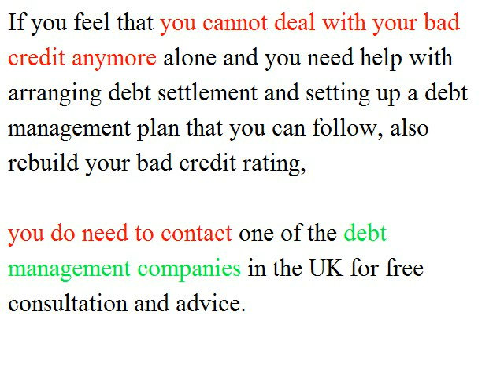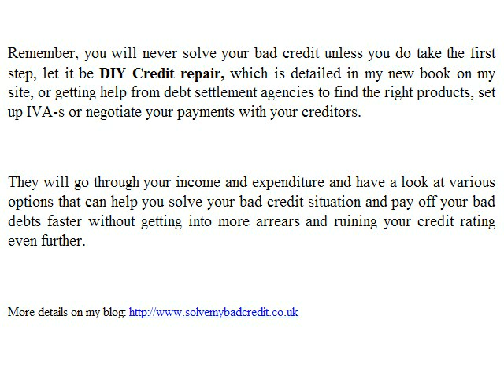Free debt management advice in the UK.avi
More reviews on UK companies and services on debt consolidation